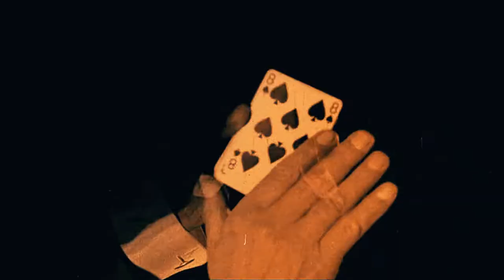Variety || Frizzo - Swing A La Chopin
Clips from the movie Variety - 1925
Variety, also known by the alternative titles (Jealousy or Vaudeville) is a 1925 silent drama film directed by Ewald Andre Dupont based on the 1912 novel The Oath of Stephan Huller by Felix Hollaender.
The film was a sensation when it appeared, primarily for its beautifully detailed performances and terrific camerawork by Karl Freund.
The montages of variety acts are witty and vibrant and Berlin nightlife in the 20´s looks glamorous.
Track: Frizzo - Swing A La Chopin